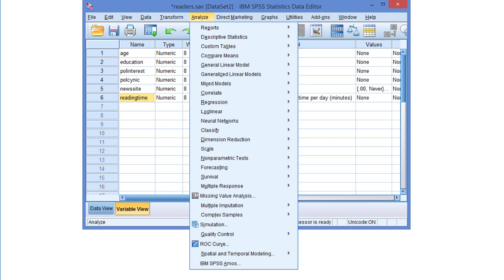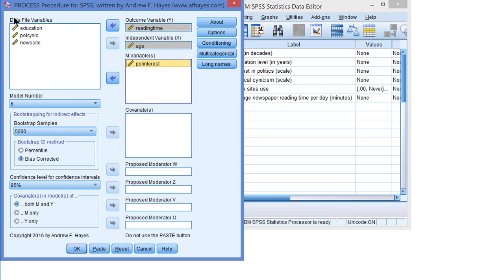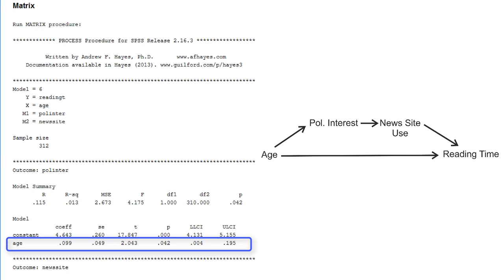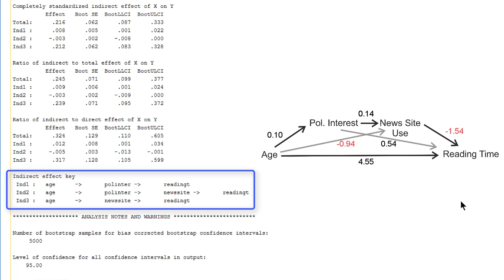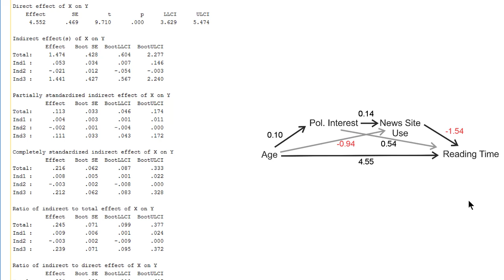Serial mediation model with PROCESS (V2.16)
Estimating a serial mediation model with PROCESS (Model 6).